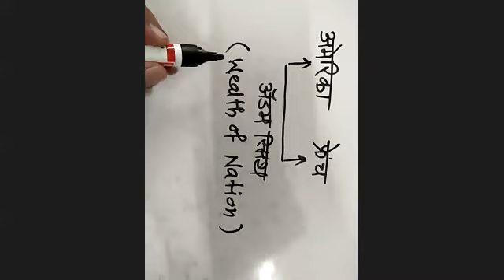MPSC RAJYASEVA PSI STI ASO DEPT PSI ONLINE BATCH ECONOMY DEMO LECTURE BY JAYDEEP PATIL SIR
USEFUL VIDEO LECTURE FOR SCHOOL, COLLEGE EXAMS, COMPETITIVE EXAMS, UPSC, MPSC, SSC, BANKING, IAS, IPS, IFS, DYSP, DEPUTY COLLECTOR, TAHSILDAR, PSI, STI, ASO, NDA, CDS, OLYMPIAD AND SCHOLARSHIP EXAMS

TENSE, PRESENT CONTINUOUS TENSE

Please watch my video lectures of ENGLISH GRAMMAR useful for all School exams and competitive exams.

Some Basic Concepts in English Grammar